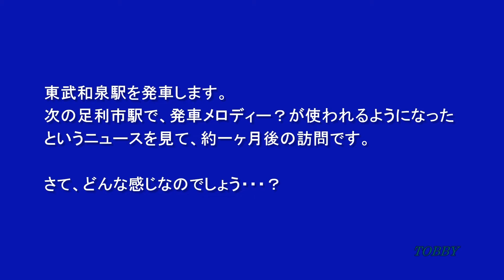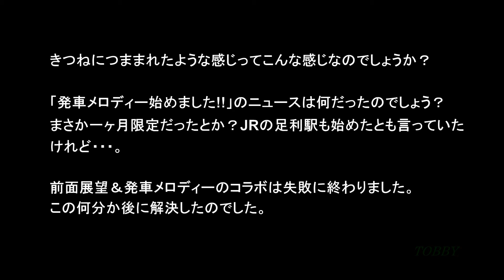【前面展望】 東武伊勢崎線 東武和泉－足利市 ～発車メロディー「渡良瀬橋」も録れるのか!?～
ある日の夕方、TVニュースで足利市駅で森高千里の「渡良瀬橋」が発車メロディーになった・・・というようなことを耳にしました。JR両毛線の足利駅でも使われているのだとか。そちらは後回しで、今回は東武線です。ちなみに両駅は渡良瀬川を挟むように立地しています。